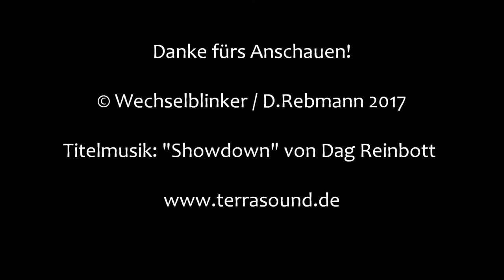Bahnübergang Frankenreute "Waldweg"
Frankenreute ist ein kleines Dorf nordöstlich von Aalen. Am südlichen Ortsrand verläuft die Riesbahn, die hier aber nicht hält. Die nächsten Bahnhöfe sind Goldshöfe und Westhausen.

Etwa einen Kilometer Luftweg vom eigentlichen Ort entfernt liegt im Wald dieser Bahnübergang, der nur zu Fuß, per Fahrrad oder Traktor erreichbar ist. Vom Bahnhof Goldshöfe aus sind es zu Fuß etwa zwei Kilometer, bis man den BÜ inmitten des Walds erreicht.

Der Bahnübergang präsentiert sich als die absolute Basisausführung eines technisch gesicherten BÜ. Er verfügt nicht über Schranken und weist nur ein Blinklicht von Pintsch Bamag pro Seite auf. Auch eine Akustik sucht man vergebens. Für den Verkehr vor Ort ist das allerdings durchaus ausreichend.